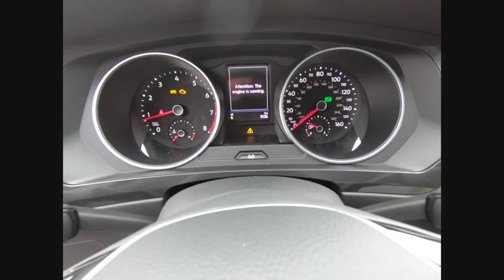2020 Volkswagen Tiguan Schaumburg IL S8093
2020 Volkswagen Tiguan S

All AVAILABLE INCENTIVES INCLUDED IN PRICE. PRICE AVAILABLE USING DEALER FACING AND CUSTOMER FACING INCENTIVES OR FINANCING THROUGH THIRD PARTY BANK. PRICE NOT COMBINABLE WITH SPECIAL ADVERTISED RATES.brbr2020 Volkswagen Tiguan S 4Motion silk blue metallicbrAWD.br20/27 City/Highway MPGbrFOX VALLEY VOLKSWAGEN WHERE SATISFIED CUSTOMERS TELL THE TALE!